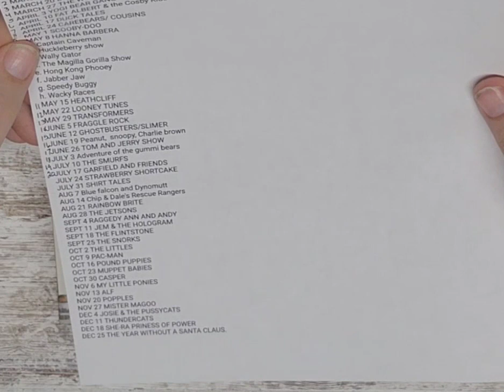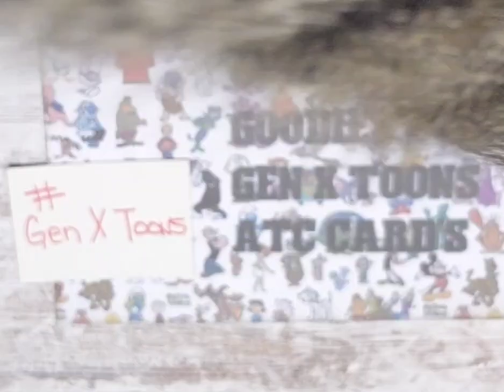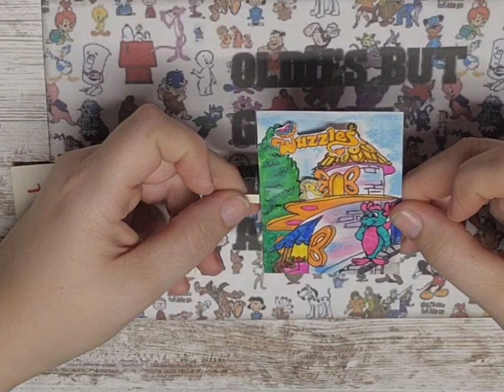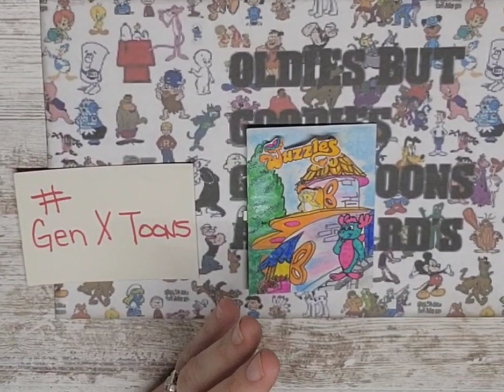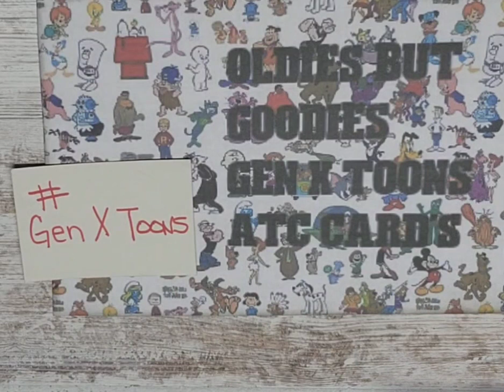Oldies but Goodies Gen X toons ATC Cards GenXtoons Week 4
MARCH 6 BUGS BUNNY
MARCH 13 WINNIE THE POOH
MARCH 20 DENNIS THE MENACE
MARCH 27 THE WUZZLES
APRIL 3 YOGI BEAR GANG
APRIL 10 FAT ALBERT & the Cosby Kids
APRIL 17 DUCK TALES
APRIL 24 CAREBEARS/ COUSINS
MAY 1 SCOOBY-DOO
MAY 8 HANNA BARBERA
a. Captain Caveman
b. Huckleberry show
c. Wally Gator
d. The Magilla Gorilla Show
e. Hong Kong Phooey
f. Jabber Jaw
g. Speedy Buggy
h. Wacky Races
MAY 15 HEATHCLIFF
MAY 22 LOONEY TUNES
MAY 29 TRANSFORMERS
JUNE 5 FRAGGLE ROCK
JUNE 12 GHOSTBUSTERS/SLIMER
JUNE 19 HOLLY HOBBIES
JUNE 26 TOM AND JERRY SHOW
JULY 3 Adventure of the gummi bears
JULY 10 THE SMURFS
JULY 17 GARFIELD AND FRIENDS
JULY 24 STRAWBERRY SHORTCAKE
JULY 31 SHIRT TALES
AUG 7 Blue falcon and Dynomutt
AUG 14 Chip & Dale's Rescue Rangers
AUG 21 RAINBOW BRITE
AUG 28 THE JETSONS
SEPT 4 RAGGEDY ANN AND ANDY
SEPT 11 JEM & THE HOLOGRAM
SEPT 18 THE FLINTSTONE
SEPT 25 THE SNORKS
OCT 2 THE LITTLES
OCT 9 PAC-MAN
OCT 16 POUND PUPPIES
OCT 23 MUPPET BABIES
OCT 30 CASPER
NOV 6 MY LITTLE PONIES
NOV 13 ALF
NOV 20 POPPLES
NOV 27 MISTER MAGOO
DEC 4 JOSIE & THE PUSSYCATS
DEC 11 THUNDERCATS
DEC 18 SHE-RA PRINESS OF POWER
DEC 25 THE YEAR WITHOUT A SANTA CLAUS.